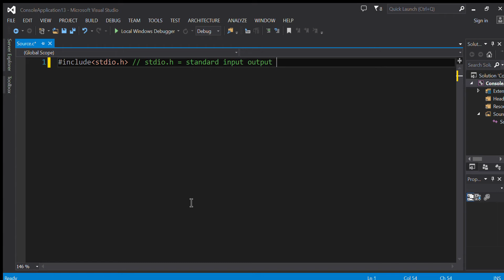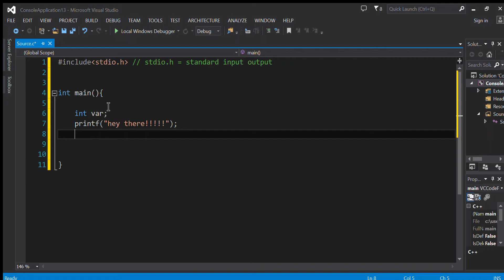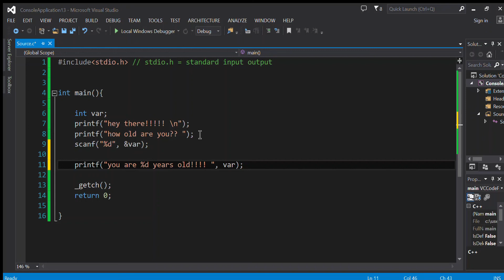C Programming for beginners #1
this video teaches how to print messages to the screen & to scan data from the user and save it in a specified variable.